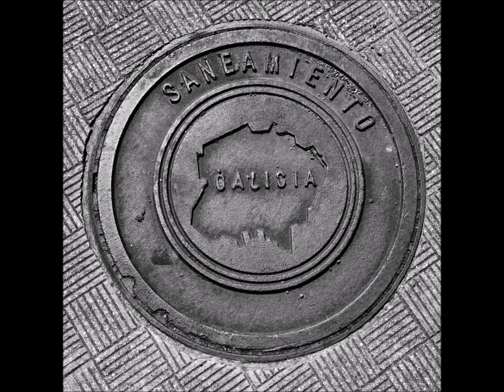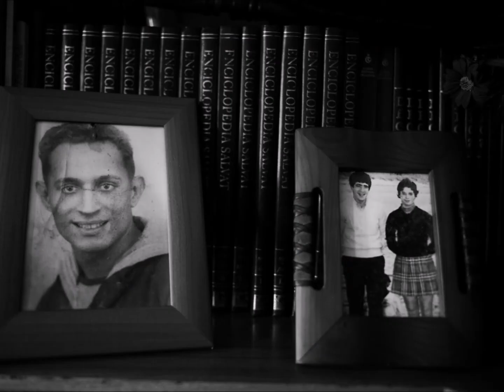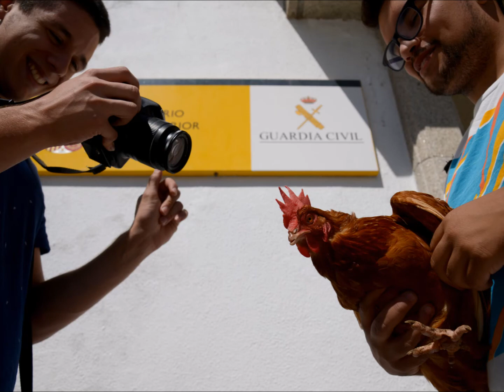"Pegadas"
4ª Chanfaina'Lab (20). Estrea venres, 22 de xuño do 2018
Director: Gabriel Tizón
Sinopse: "Ronseis de seres vivos, paisaxes e obxectos do territorio da Chanfainalab a través dos ollos do fotógrafo Gabriel Tizón."
Fotografías tiradas nos días 2 e 3 de setembro do 2017 dentro do programa da 4º Chanfaina' Lab

O grande fotógrafo ferrolán Gabriel Tizón acumula unha impresionante traxectoria como fotógrafo en múltiples países, contextos e circunstancias. Dende o ano 2000 ten realizado unhas 300 exposicións colectivas e 100 individuais tanto en España como por todo o mundo. A súa obra está presente en coleccións públicas e privadas e acadado premios e recoñecementos en numerosos certames e concursos de fotografía. Nos últimos anos o fotógrafo tamén está a desenvolver proxectos solidarios a través de asociacións como "Causas Común" cun apaixoado compromiso no rexistro do drama migratorio en Africa, Europa e Asia. Gabriel colabora habitualmente co Concello de San Sadurniño en proxectos singulares como "Fútbol que fala" ou "Miradas novas" entre outros.

Como xa fixera noutras edicións da Chanfainalab Gabriel agasallounos coa súa xenerosidade e achegouse á Chanfainalab por terceira vez, disposto a enxergarse no territorio e o traballo d@s cineastas invitad@s: "Desta volta tentei fusionar os personaxes coa paisaxe, unha mestura entre cineastas chanfaineir@s e os espazos e seres vivos que forman parte do entorno dos protagonistas. Todo elo dende o meu punto de vista persoal conformando unha colección de fotografías sinxelas, moi fieis ao meu estilo de traballo, xa que me limitei a aproveitar o que tiña diante e fusionar creadores, animais e paisaxes..."

Así pois, as imaxes de "Pegadas" son un mosaico intencionadamente formado por momentos especiais de grande potencia visual, onde Gabriel aporta a súa moi persoal ahega á Chanfainalab e que imbúe de beleza e significado a dous días de convivencia creativa. Un fermoso colofón á Chanfaina 2017, onde poderemos ver a creadores, veciños e veciñas enxergados nos espazos de gravación dende os ollos de Gabriel Tizón. Unha peza para deixarse levar polo humanismo e ironía do gran fotógrafo ferrolán e que sintetiza á perfección o espírito da Chanfainabab: un encontro de cineastas que proxectan a súa mirada creativa con liberdade sobre o microcosmos das xentes e o territorio de San Sadurniño.
Ata a Chanfainalab 2018 !